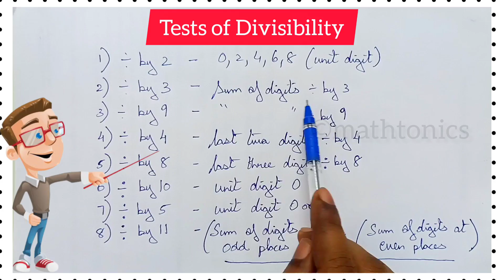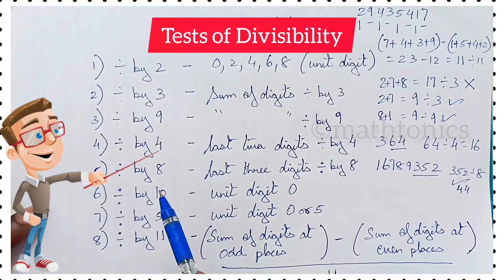Tests of Divisibility | Check numbers ÷ by 2,3,4,5,8,9,10,11 | Quantitative Aptitude | MathTonics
In this video we will be solving Quantitative Aptitude problems based on Tests on Divisibility - MathTonics Academy

CBSE NCERT X,XI,XII related math's problems solved :-

Videos for class IX,X,XI,XII both CBSE and state boards, Engineering Maths will be uploaded soon in this YouTube channel
For further updates about upcoming video classes follow us on

Tuition taken for classes I to XII of CBSE/ICSE/State Board for the subjects Mathematics, Science, Social Science, Physics, Chemistry, Biology, Computer Science, Accountancy, Business Maths, Commerce, Economics.
Coaching available for BE/BTech students also.
Computer Programming certified courses are available.
School and college students projects are done